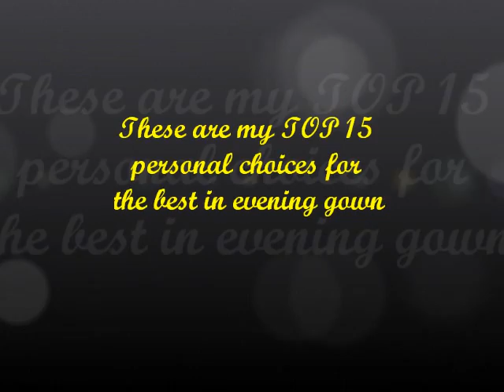2012 Miss Universe best in Evening Gown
Miss Universe 2012 Top 15 best in evening gown.